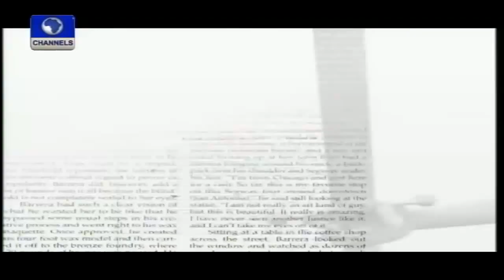LAW WEEKLY: Focus On Forthcoming NBA Elections Pt.2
On this edition of Law Weekly, we looked closely at the forthcoming elections of the Nigerian Bar Association, and also spoke to the electoral committee chairman, Mr Okey Amaechi, SAN.
We also featured the reactions and comments of two past presidents of the bar, Chief OCJ Okocha and Chief Wole Olanipekun.